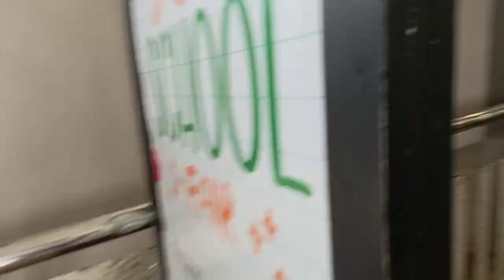GMALL TORIL (LAST PART. KAIN MUNA BAGO UMUWI) | ADELFA ARGAL MIX TV